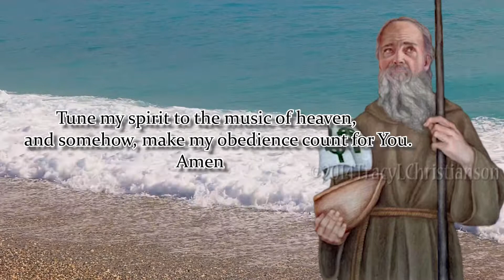NOVENA TO ST. BRENDAN | DAY 4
Patron Saint Roman Catholic Diocese of Clonfert, Journeys and Voyages.

Help me to journey beyond the familiar
and into the unknown.
Give me the faith to leave old ways
and break fresh ground with You.
Christ of the mysteries, I trust You
to be stronger than each storm within me.
I will trust in the darkness and know
that my times, even now, are in Your hand.
Tune my spirit to the music of heaven,
and somehow, make my obedience count for You.
Amen

Saint Brendan, pray for us.

Say 1: Our Father…
Say 1: Hail Mary…
Say 1: Glory Be…